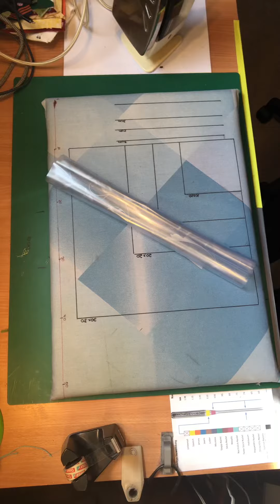Wie bekomme ich gerollte Folie wieder glatt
Durchsichtige Folie eignet sich zum Taschennähen, man sieht, was drin ist! Um sie nach dem  Rollen wieder glatt zu bekommen, benutze ich diesen Trick!